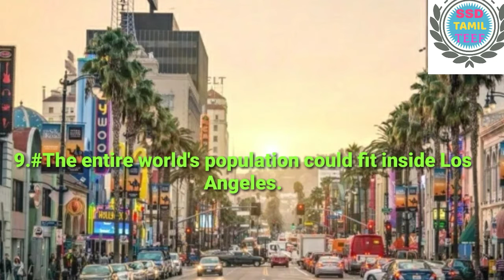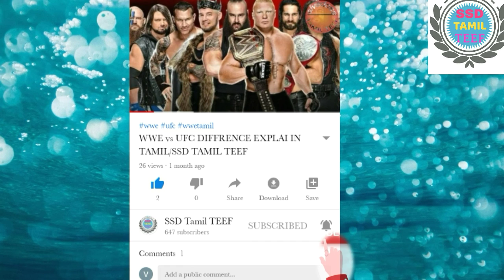top 10 amazing facts of the world in Tamil|SSD Tamil teef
This channel is all about youtube,google Adsense,Android app,video editing,  technology,Education, Entertainment,
fitness all type videos  in tamil

Note:All IMAGES/PICTURES SHOWN IN THE VIDEO BELONGS TO THE RESPECTOR OWNER AND NOT ME I AM NOT OWNER OF ANY  PICTURE  SHOWN THE VIDEO(THE VIDIO OF  VOICE IS MY OWN VOICE )

CONTENT :- Following video audio content making entertainment purpose only. Not offence anyone *
-This video has no negative impact on the original works (It would actually be positive for them) -This video is also for teaching purposes. -It is not trans-formative in nature. -I only used bits and pieces of videos to get the point across where necessary. We make these videos with the intention of educating others in a motivational/inspirational form. Our understanding is that it is in correlation to Fair Right Use, however given that it is open to interpretation, if any owners of the content clips would like us to remove the video, we have no problem with that and will do so as fast as possible.